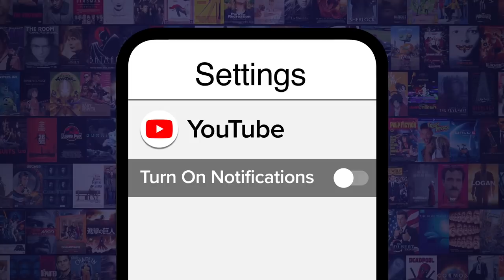Top 10 WTF Superhero Movie Rip-Offs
These superhero flicks feel strangely familiar but for all the wrong reasons. For this list, we’ll be looking at movies that attempt to replicate prominent caped crusaders and their films, but miss the mark with hilarious effect. Our countdown includes “Thunderstorm: Return of Thor”, “Avenger Grimm”, “Italian Spiderman”, and more! What’s your favorite Superhero knock off? Let us know any we’ve missed in the comments!